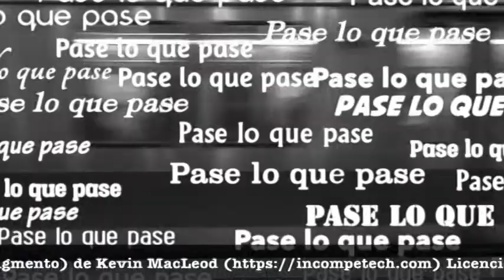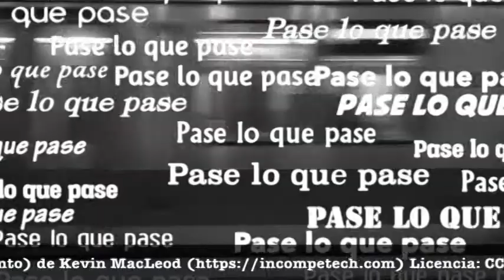Día internacional del Tequila!!!!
Saludos a tod@s, les mandamos un abrazo.
Muy orgullosos de que México nuestro país haya aportado al mundo el tequila.